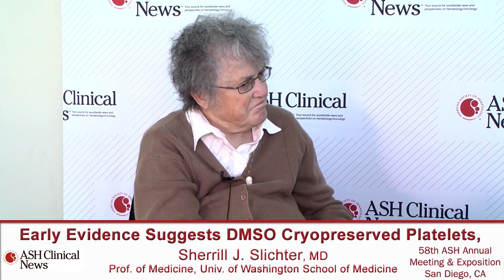Sherrill J. Schlicter, MD: Prolonging Platelet Shelf-Life With DMSO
Transfusion with cryopreserved platelets may offer superior bleeding control for thrombocytopenic patients. Dr. Schlicter shares results from a phase I study, and gives a history of using this preservation technique.